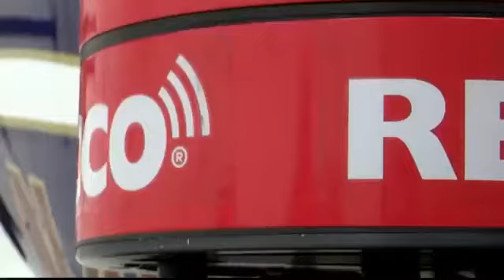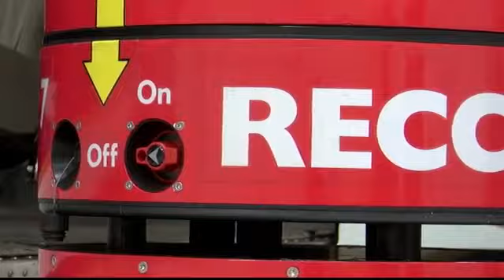Two Bear Air has a rare rescue device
Two Bear Air Search and Rescue has a rare rescue device that could save your life.